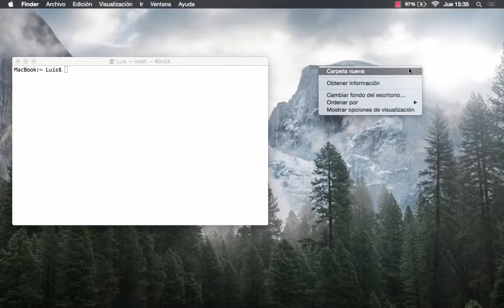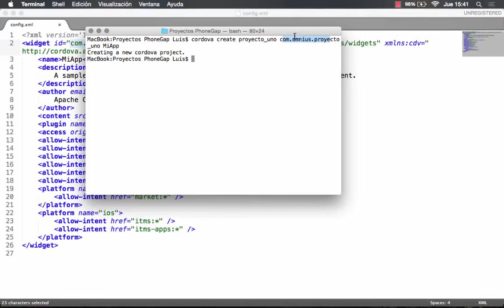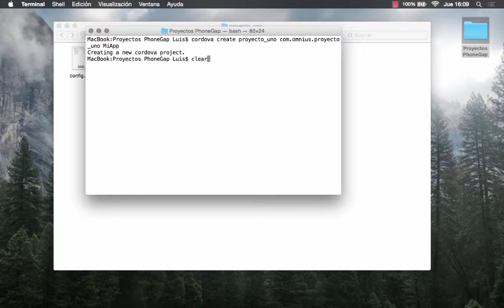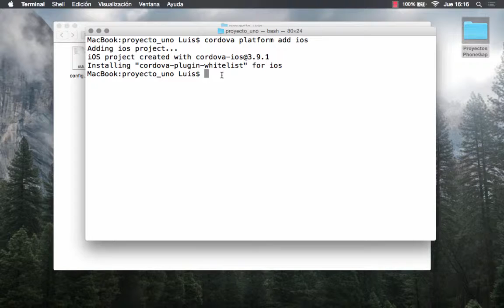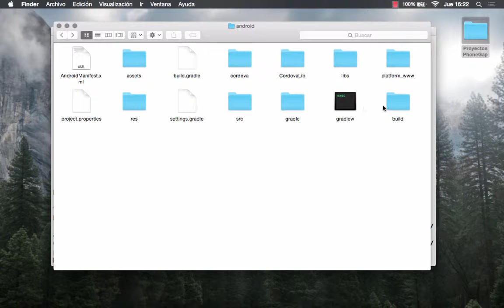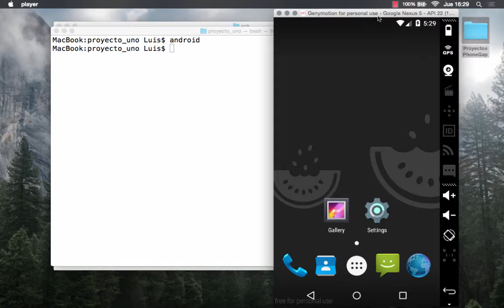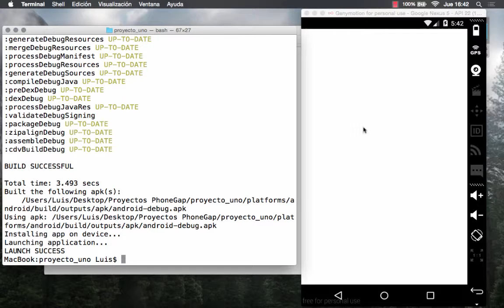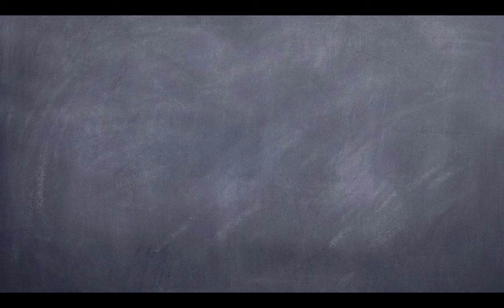3. PhoneGap Command Line Interface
3.1. Creación del Proyecto
3.2. Estructura del Proyecto
3.3. Agregando Plataformas
3.4. Proceso de construcción de la App